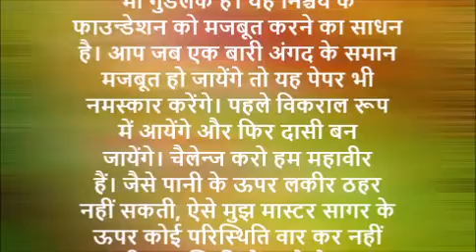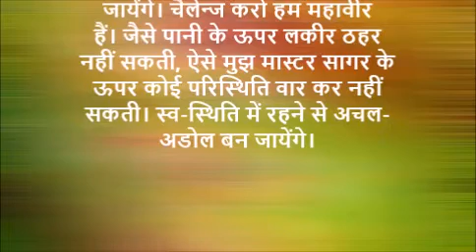आज की मुरली की मुख्य पॉइंट्स November 2, 2020